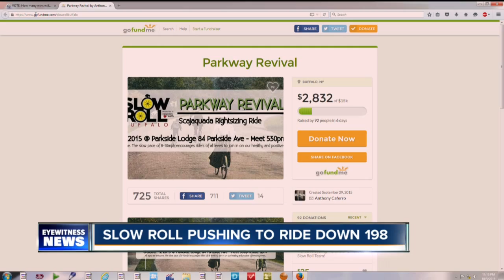Slow Roll Bikers need money to roll in fast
Hundreds of Slow Roll Bicyclists were out in North Buffalo, Monday.

They were promoting their effort to raise $15,000 to shutdown the Scajaquada, for a big ride next Monday.

So far the group has raised nearly $3,000 with 91 people making donations.

Slow Roll overall initiative is to work with Buffalo City and Transportation Leaders on changing a portion of The 198 Expressway to a parkway.

If you want to donate to Slow Roll’s effort to shutdown The 198 go

7 Eyewitness News is Buffalo's Source for news, sports, weather, and good things happening every day.